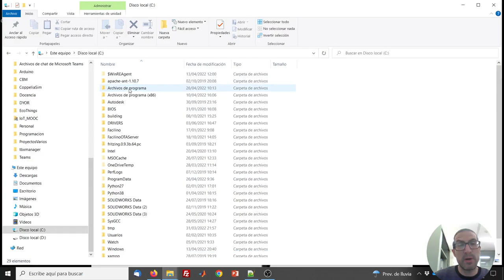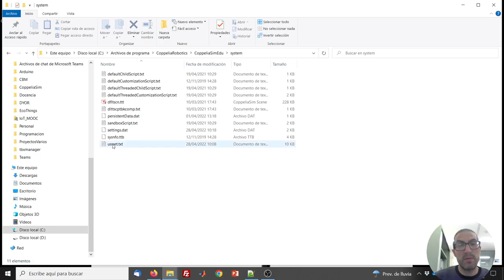CoppeliaSim ha dejado de funcionar o se cierra (v4.2)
En este vídeo explico lo que debéis hacer para que la versión que estabáis usando de CoppeliaSim continúe funcionando cuando Coppelia Robotics publica una nueva versión y sin aviso previo ni mensaje de advertencia, impide poder ejecutar la versión anterior.